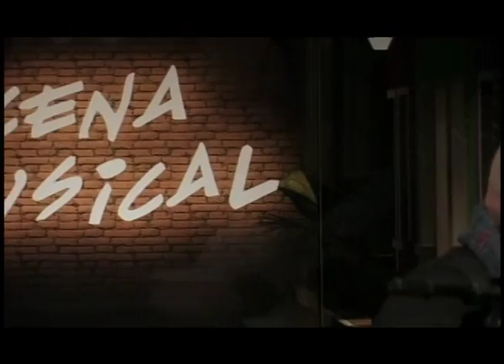CENA MUSICAL com FELIPE AZEVEDO e CONSUELO DE PAULA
Programa Cena Musical da TV Assembleia Legislativa do Rio Grande do Sul, produzido e apresentado por Caetano Silveira, com o cantor, compositor e violonista Felipe Azevedo e a cantora e compositora Consuelo de Paula, exibido no mês de julho de 2016.